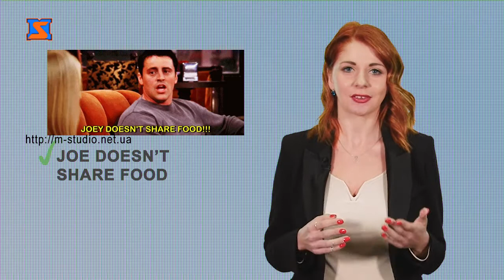Іноземна з Поліглотом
Вас непокоїть питання, як нарешті почати говорити англійською?

Викладач англійської у навчальному центрі «Поліглот» - Жужанна готова ділитися секретами.

Сьогодні я хочу поділитися з вами трьома топовими фразами з мого найулюбленішого серіалу “Друзі”.  Let’s go! (Поїхали)

Joe doesn’t share food

share  - ділитися.

Отже, Джої не ділиться їжею.

Наступна популярна фраза Росса:

We were on a BREAK!

Тобто, у нас була перерва (у стосунках).

якщо ж ви хочете закінчити стосунки, можна сказати : break up  -, що означає розійтись.

Наприклад: let’s break up. давай розійдемось

Та остання фраза мого улюбленого героя:

Hi, I am Chandler. I make jokes when I am uncomfortable.
Привіт, я Чендлер. І я жартую коли мені не зручно.

І зараз я трішечки Чендлер.

make jokes

І маленька порада від мене : якщо ти хочеш підтягнути англійську, дивись друзів мовою оригіналу.

Хочете знати англійську мову? Записуйтеся на курси у навчальний центр «Поліглот»!

Адреса: М.Мукачево, вул. Ілони Зріні 30 та вул Ілони Зріні 126.